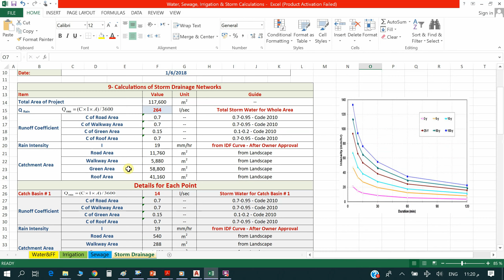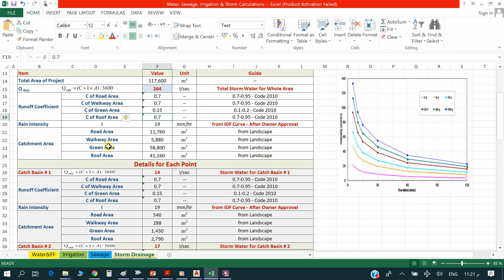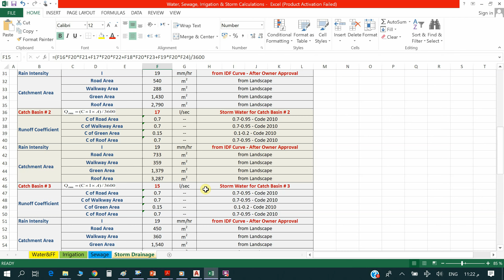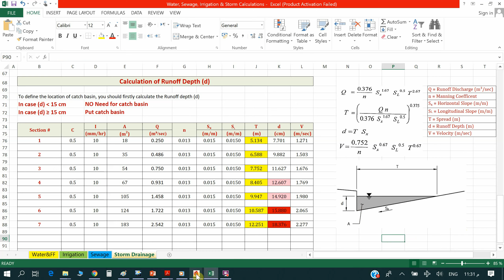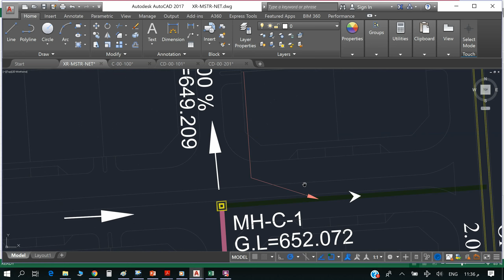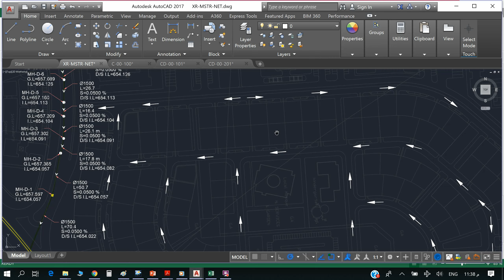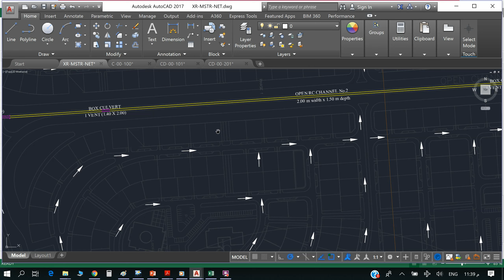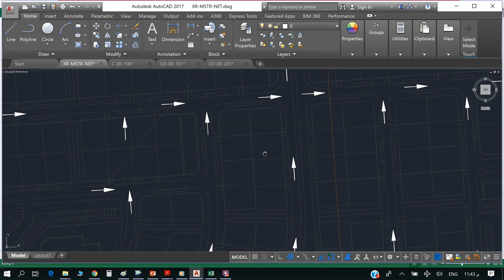المحاضرة الثانية رسم شبكات تصريف الامطار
شرح لأساليب وأنظمة تصريف مياه الأمطار وطرق حساب التدفقات
لمتابعة القناة والتي تحتوي على العديد من كورسات تصميم شبكات ومحطات المياه والصرف والمطرقة المائية وغيرها من الكورسات الهامة جداً لمهندس البنية التحتية والمهتم أيضاً بـ إدارة المشروعات،،، أرجو متابعة كل ذلك من خلال اللينك التالي
خالص تحياتي،،، د. أحمد عبدالهادي